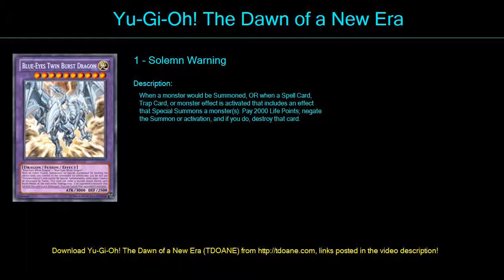blue eyes Deck Profile April 2016